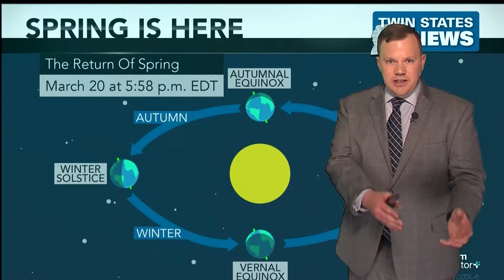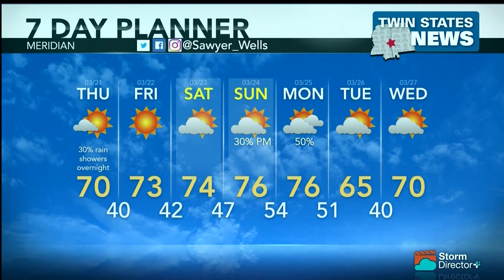Weather March 20, 2019